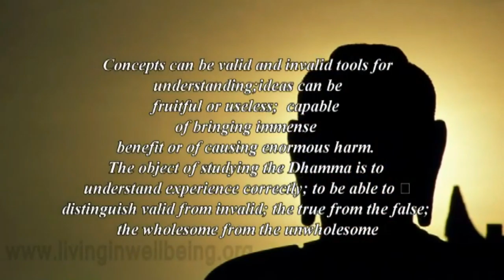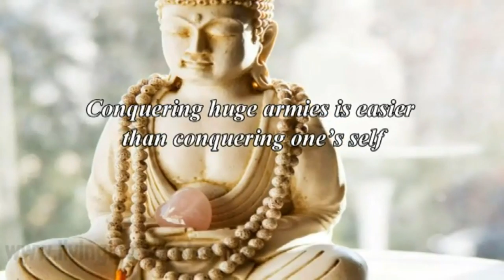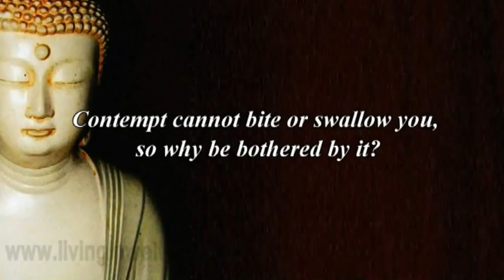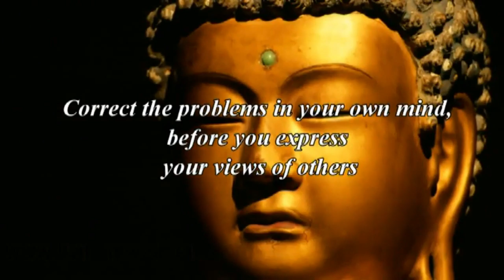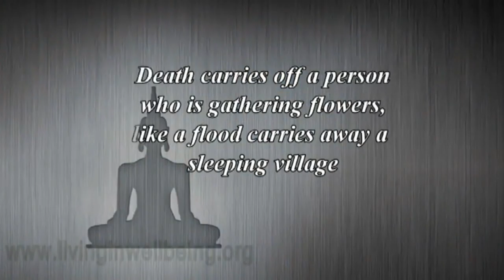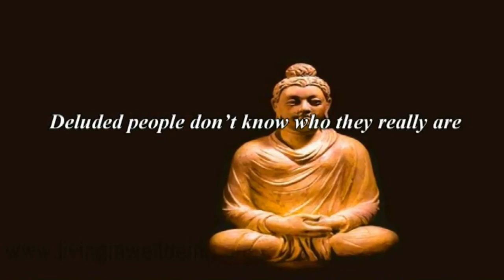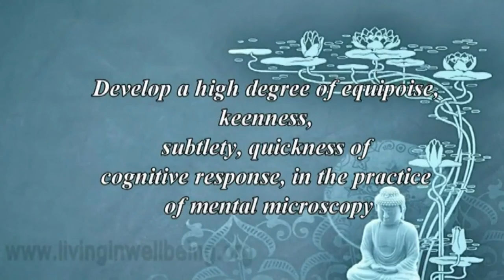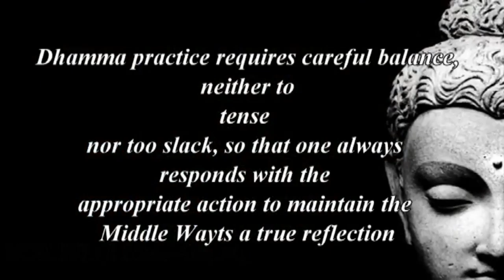What Buddha Said Part 4